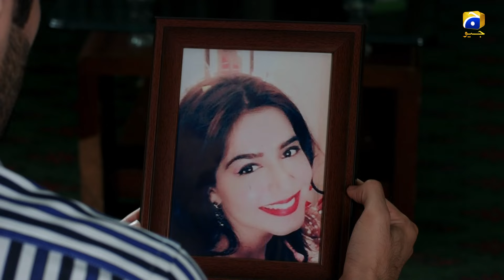Wafa Episode - 11 [ English Subtitles ] - Babar Ali - Mansha Pasha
Wafa, the protagonist of the story has a whale of a time with an ideal and affluent family. The life takes a sharp turn when the death of her father, Shakir Ahsaan, occurs unexpectedly. Wafa finds out that Shakir was burdened with hefty debt and the family has to repay it in order to save the home from foreclosure.

Wafa sells some family assets to fulfill the loan. She meets Daniyal, who loaned twenty million rupees to her father. Daniyal falls in love with her beauty and keeps a condition of a secret marriage and in return he would waive the debt. Wafa compromises her love Irad and secretly marries Daniyal to save the family from the financial and legal consequences.

On the other hand, Awaza, the younger sister of Wafa loves Omair, but they are unable to tie the knot. Omair’s parents make open demands for hefty dowries which the family is unable to fulfill due to current financial instability. The family problem comes to a head, consequently the beau persuades Awaiza for court marriage which further twists the family dynamics.

What social repercussions Wafa would face because of her decision? Why Daniyal wants a secret marital relationship with Wafa? Is it the best decision to ruin your life to save the family?

Cast:
Babar Ali,
Mansha Pasha,
Maryam Effendi,
Rabia Abid Ali,
Wahaj Ali,
Nousheen Shah,
Manzoor Qureshi,
Mehboob Sultan,
Rashid Farooqi,
Farah Nadir,
Irfan Motiwala and others.

Written by: Shamim Baazil

Directed by: Furqan T. Siddiqui